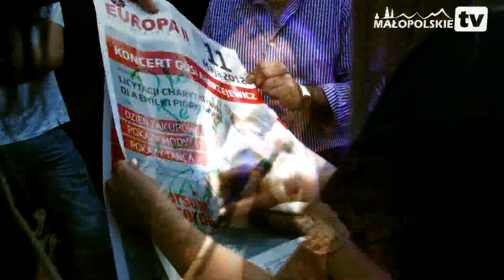Barbara Rudzka Wywiad Muzeum Regionalne Państwa Muszyńskiego